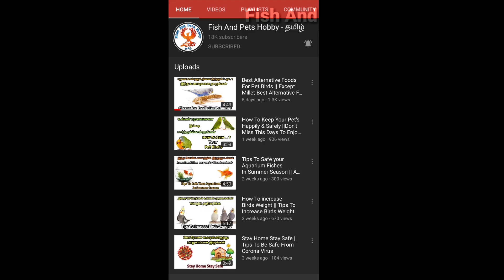How to make Birds Travel Cage in Home ...? || Easy Steps & Low Cost Travel Cage in Tamil